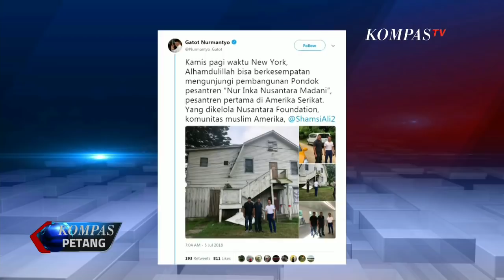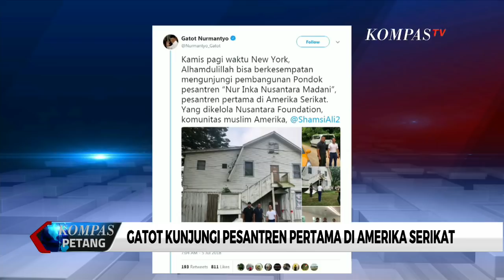Beredar Foto Gatot Nurmantyo di Depan Trump Hotel AS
Di laman twitternya Gatot mengkonfirmasi memang tengah berada di Amerika Serikat mengunjungi salah satu pesantren tertua di sana.

Selain beredarnya foto Gatot Nurmantyo di depan Trump Internasioal Hotel, mantan Panglima TNI itu juga membagikan foto lain.

Pada Kamis (5/7) pagi waktu New York, Gatot mengunjungi pembangunan Pondok Pesantren Nur Inka Nusantara Madani. Menurut Gatot, pesantren di Amerika Serikat ini merupakan kontribusi Indonesia sebagai penduduk muslim terbesar di dunia.